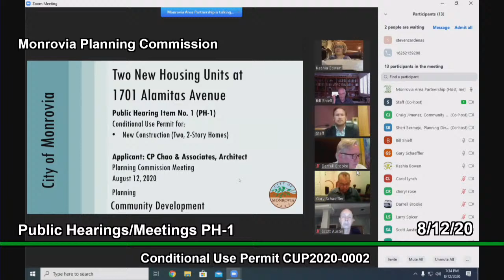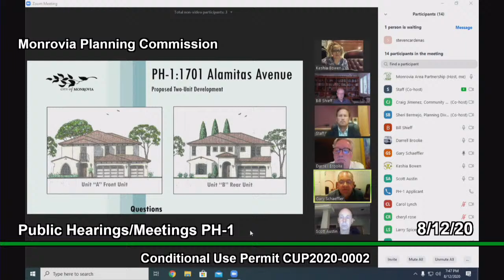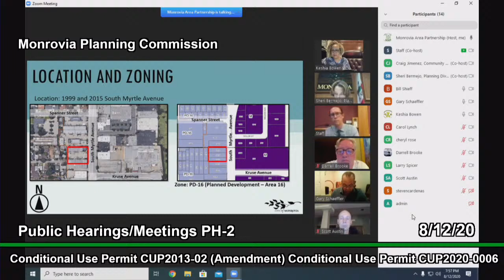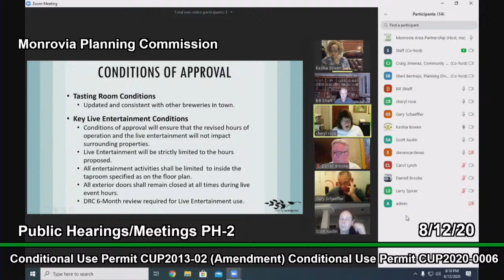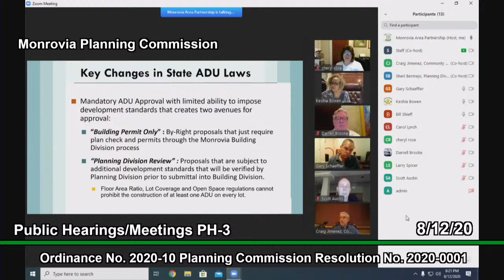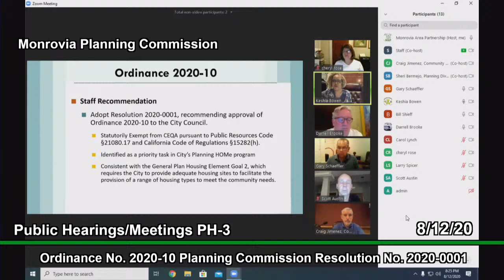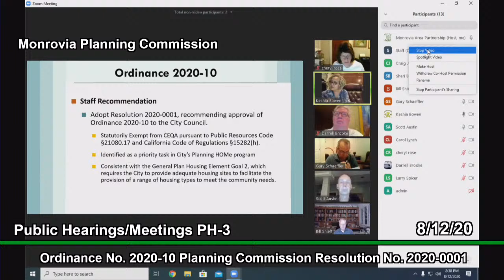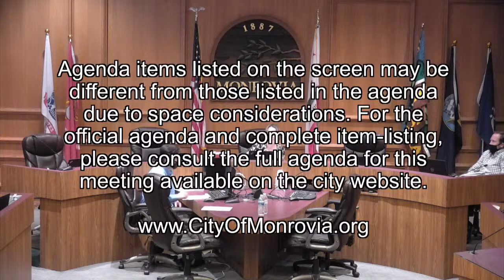Monrovia Planning Commission | August 12, 2020 | Regular Meeting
Regular Meeting for the Monrovia Planning Commission,  August 12, 2020